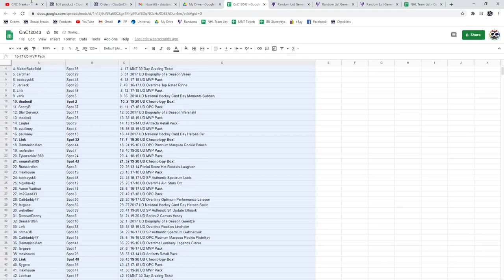C&C Chronology Box Chancer Break - C&C GB #13,043